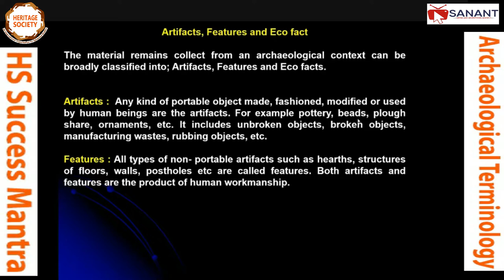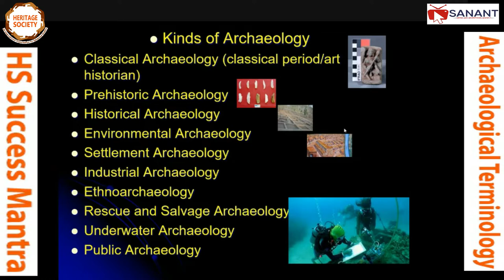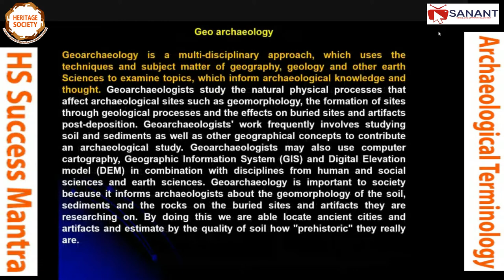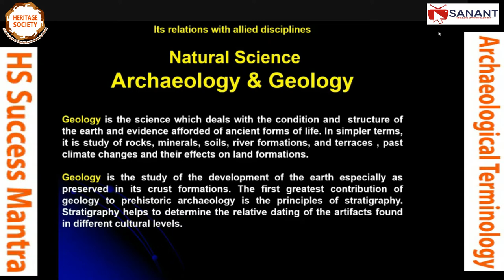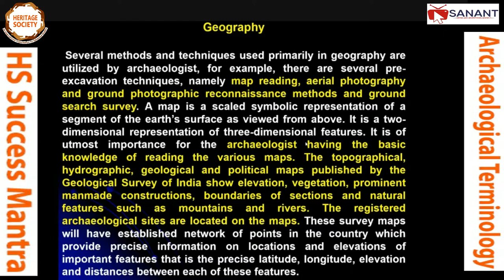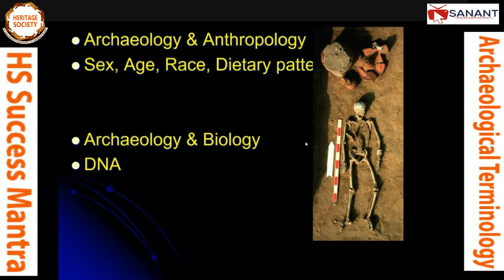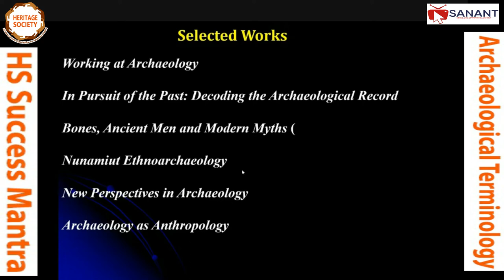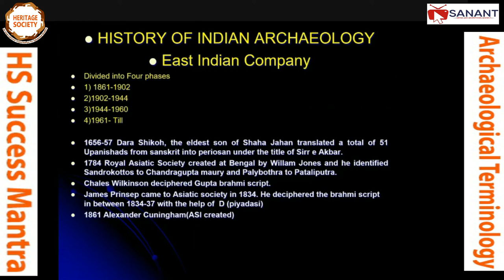Archaeological Terminology | HS-Success Mantra | UGC NET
Session 44 | Archaeological Terminology | HS-Success Mantra | UGC NET

Lecture delivered by Dr. Atul Kumar Pradhan

UGC NET Success Mantra

✅Opportunity for All Students, Research Scholars & Faculty Members

*Important Links for UGC NET History Examination Q/A Session*

UGC NET Examination Archaeology-2021 | Q/A Session

Salient Features-UGC NET Success Mantra

• Astounding Faculty: All the Lectures/classes delivered by the most renowned and experienced team of faculties/experts/resource persons at the National and International levels.
• Mock test: Mock test conducted on completion of the Syllabus for providing an overview of the exam pattern and to increase the compatibility of the aspirants for the UGC NET exams.
• Previous Year Question Discussion session: Preparatory discussion sessions  organised periodically to discuss the previous year question paper for better insight.
• Regular Class test: Regular class tests  conducted after each topic to check how well you have grasped the topic.
• Support: Tutorial sessions  organised to assist and provide guidance regarding exam preparations.
• Comprehensive study materials: Study materials  provided for a focused study in alignment with the new pattern and syllabus of NTA UGC NET exams.
• Recordings and Revision materials: Recordings of all lecture sessions  made available to the registered participants for periodic revisions and for those unavailable to attend the class on any specific days.
• Performance-oriented preparation: Regular classes organised three days a week with a track-on preparation plan (three months) for the upcoming UGC Net exams.